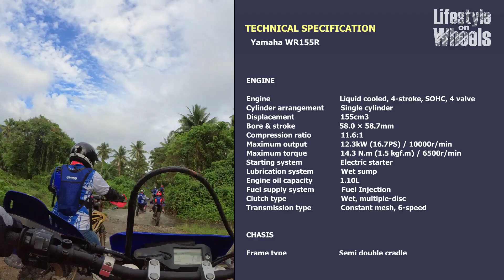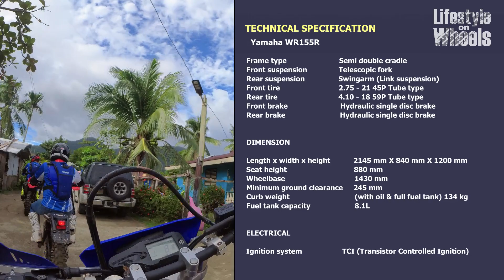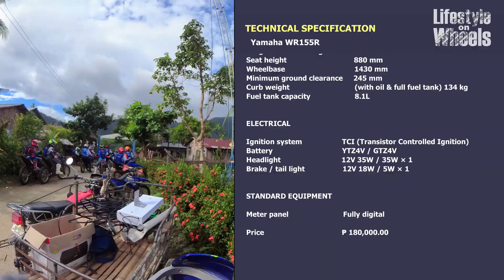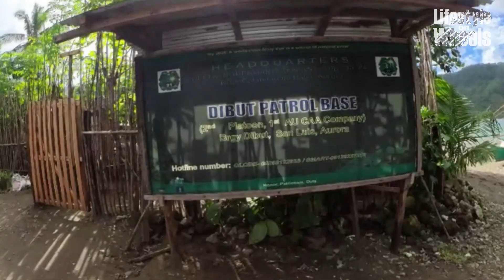Yamaha Offroad Experience The Finale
The Yamaha Offroad Experience was concluded after its 8th leg nationwide. Starting in Tanay, Rizal and followed by different offroad and trail sites in the Philippines.  The finale happened in Baler, Aurora, where riders from Mindanao joined in to explore the trail sites of Luzon and the beauty of the beaches in Baler.